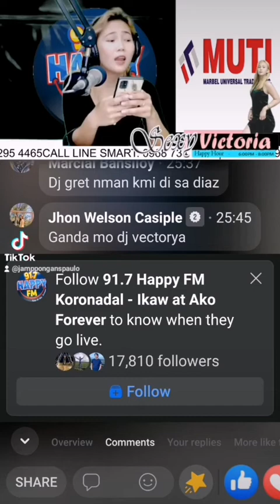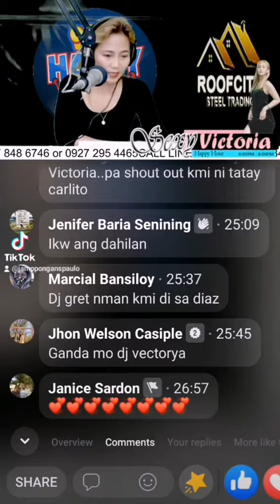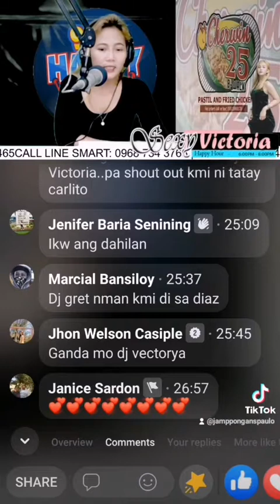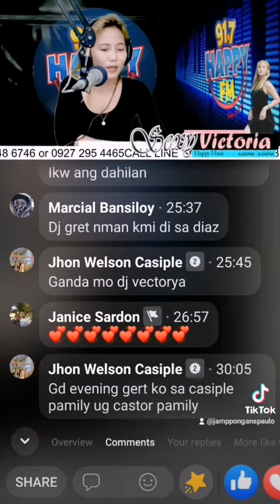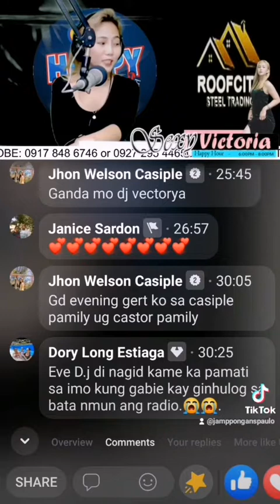MEN STORE celebrating 14th anniversary